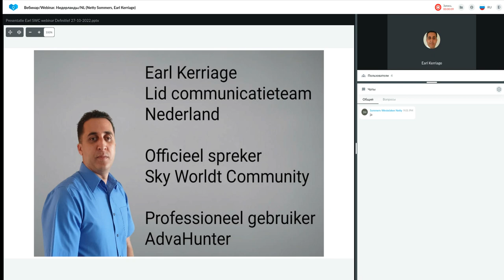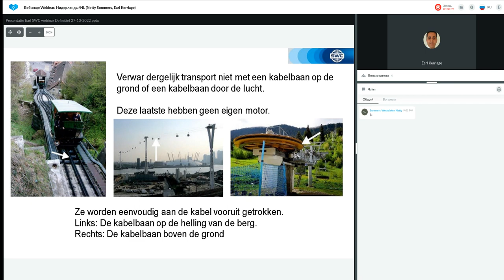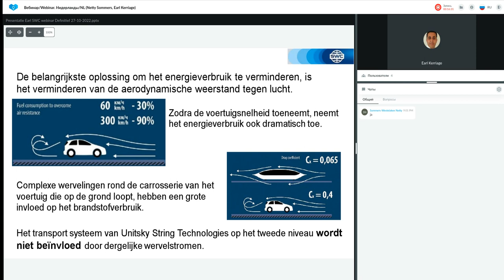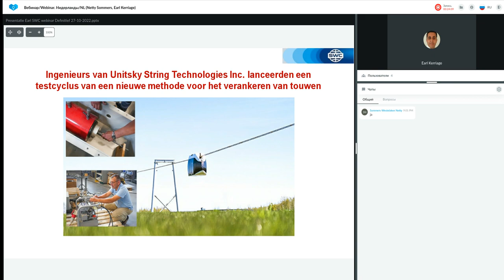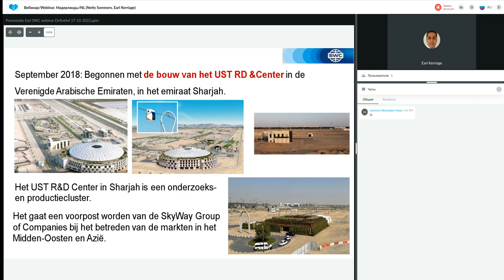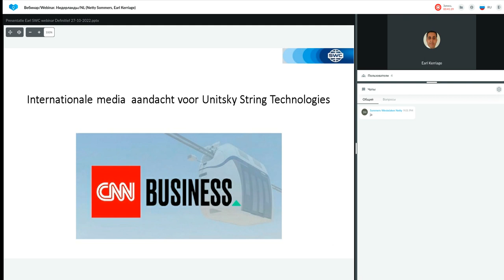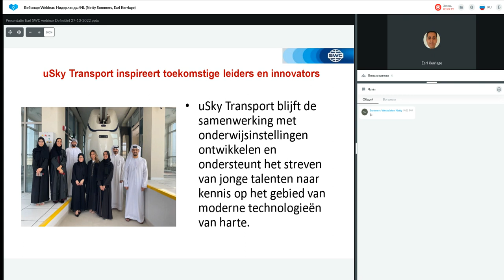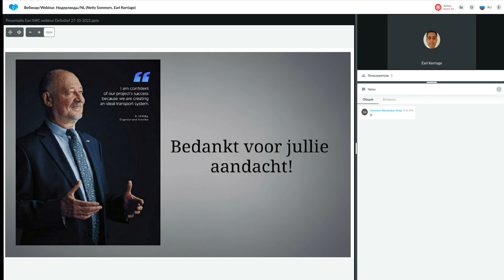Presentatie Technologie van 27.10.2022. Spreker: Netty Sommers